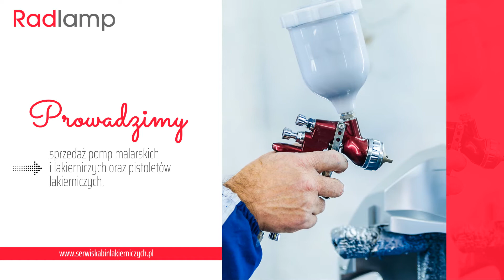Serwis kabin lakierniczych Warszawa Radlamp Andrzej Augustyniak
Nasza firma zajmuje się zaopatrzeniem firm lakierniczych i nie tylko. Posiadamy wieloletnie doświadczenie w branży lakierniczej, oferujemy wysokiej jakości towar i fachowe usługi.

Prowadzimy sprzedaż i serwis kabin lakierniczych. Jesteśmy w stanie sprawni wykryć wszelkie usterki i je naprawić. Zapewniamy też przeglądy okresowe. Służymy radą w doborze najlepszej kabiny.

W asortymencie mamy także różne lakiery, pistolety lakiernicze i akcesoria takie jak maski, filtry i akcesoria BHP. Ponadto oferta obejmuje strefy przygotowawcze, w których przeprowadzane są prace wstępne i oczyszczanie powierzchni przed lakierowaniem.

Ponadto zajmujemy się mieszaniem lakierów. Zachęcamy do skorzystania z oferty i do kontaktu.